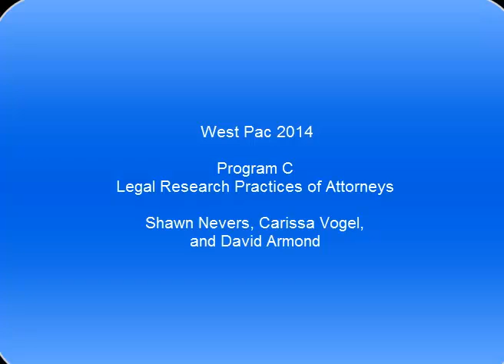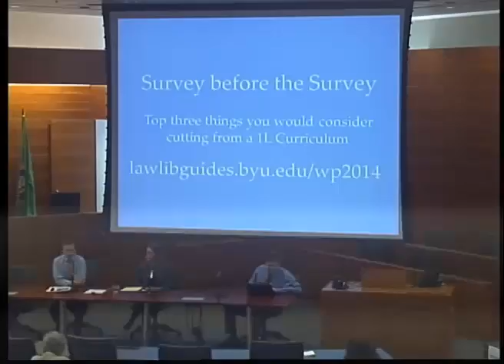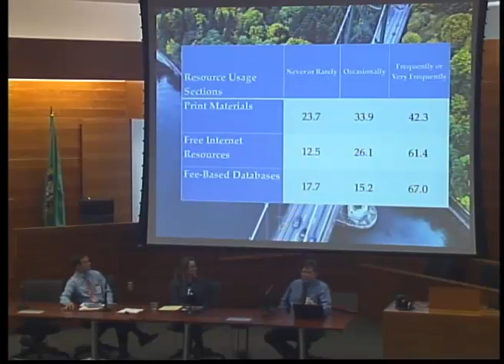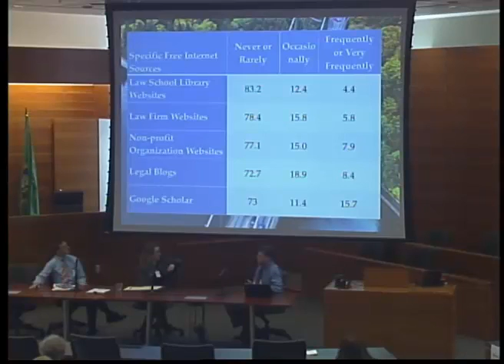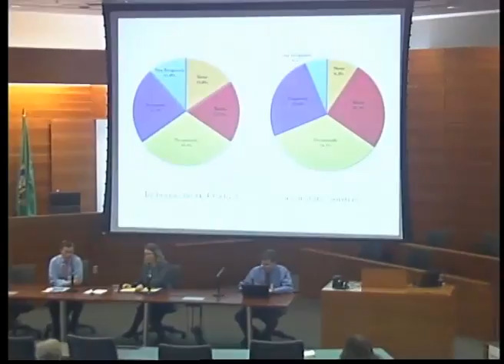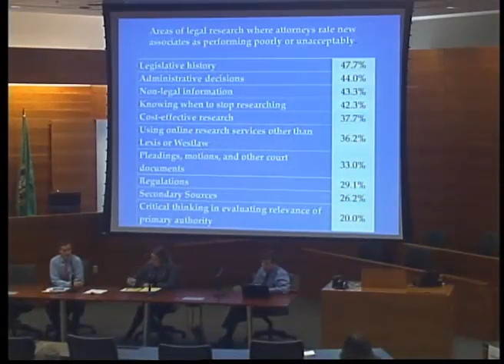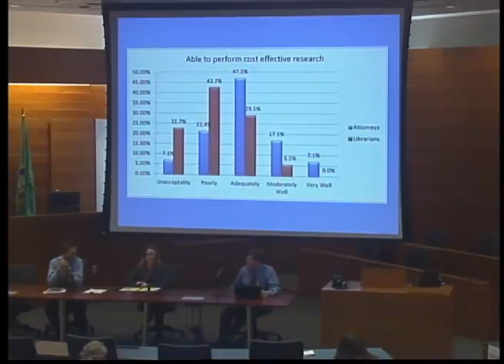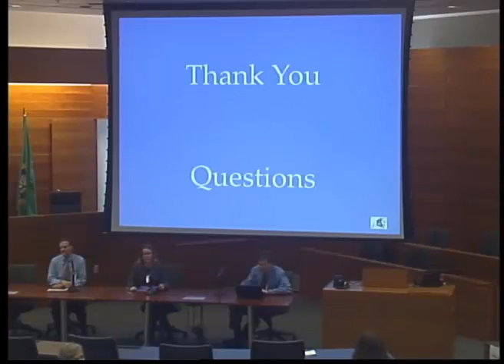WestPac2014 ProgramC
Program C: Shawn Nevers, Carissa Vogel, and David Armond
10 October 2014, Afternoon Session of the 2014 WestPac Meeting in Seattle, Washington.